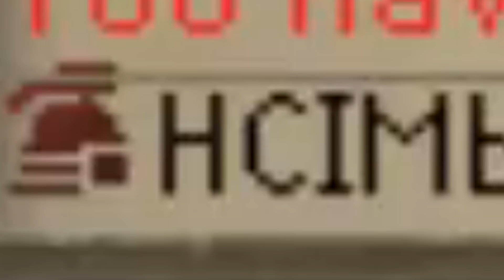The Return of The HCIM